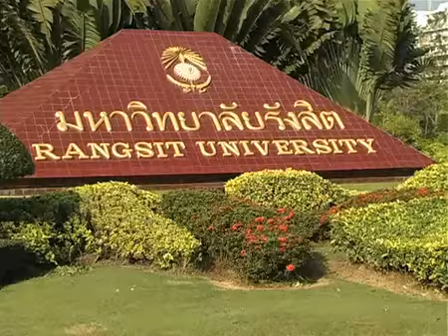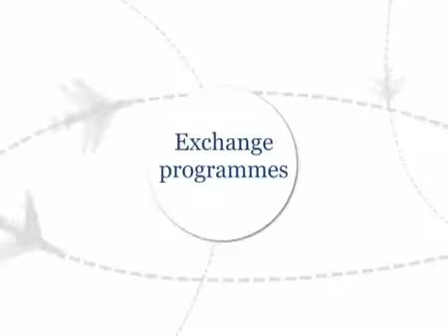International Opportunities at Stenden university